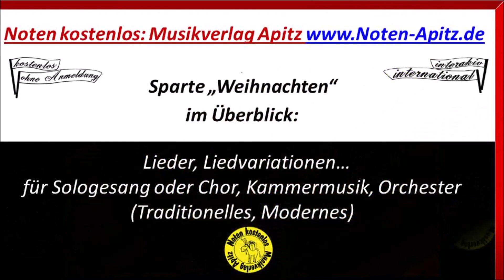Hört der Engel Noten kostenlos Geige+Orgel Apitz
Orgel: KMD Martina Apitz, Violine: Manfred Apitz
Ladegastorgel
Kirche: Jakobskirche Köthen
Bild: Basilika Vierzehnheiligen Bad Staffelstein © noten-apitz.de
Bildquelle: Musikverlag Apitz
am Ende 2 Infotafeln:
1. Tafel: Überblick über die Sparte „Weihnachten (Advent, Christgeburt, Jahreswechsel, Epiphanias)“ im Musikverlag Apitz; Noten für Kirche, Schule, Hausmusik…
2. Tafel: Überblick über Zielgruppen/Einsatzgebiete der Datenbank v. Musikverlag Apitz (Konzert, Gottesdienst, Pädagogik wie Schule…), Besetzungsvarianten (Duo – z.B. „Orgel+“ bis Orchester – Kammerorchester, Jugendorchester, Band, Bigband, Blasorchester), Nutzungsvarianten
Musikvideo und dazugehörige Noten/Bilder kostenlos legal lizensfrei downloaden, Manfred Apitz – Mitglied der Gema